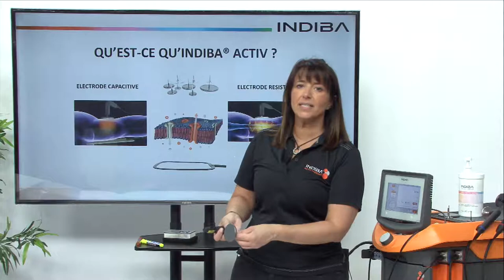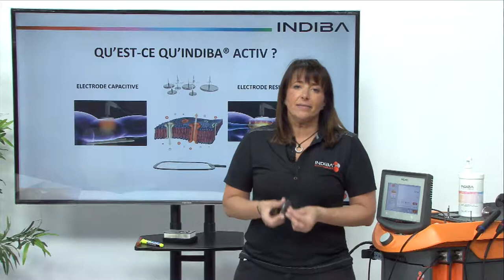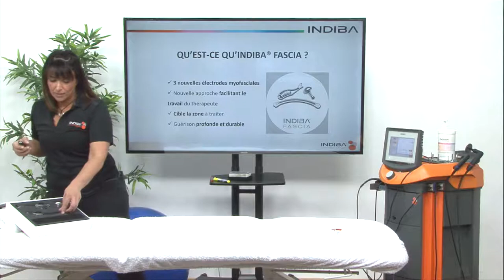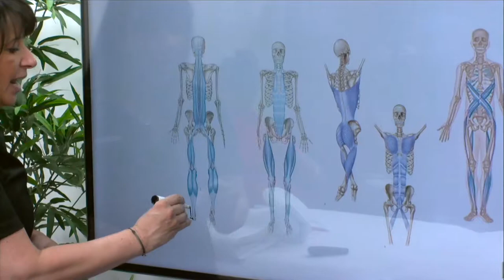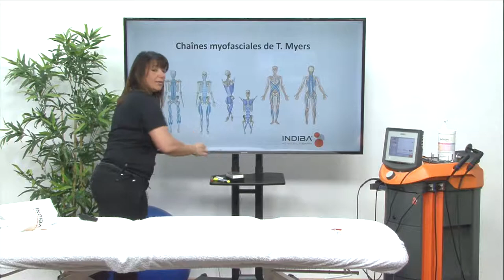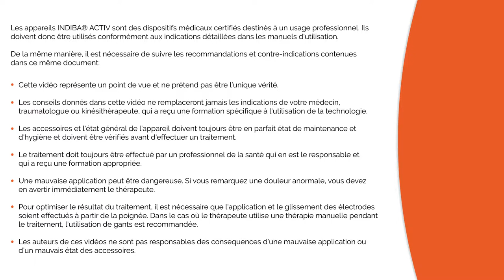FR09 INDIBA ACTIV INDIBA FASCIA traitement de l'aponévrose plantaire